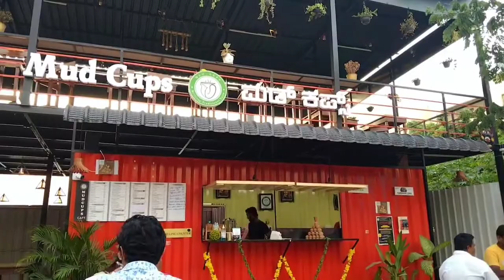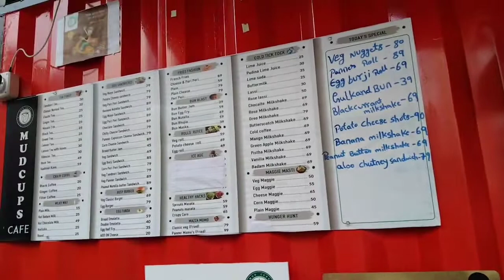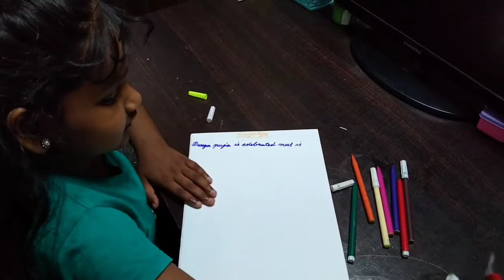BANGALORE DURGA PUJA VLOG ❤️/DURGA PUJA VLOG IN BANGLA/durga_puja 2022#trendingvideo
দূর্গা পূজা ব্লগ ☺️/DURGA PUJA VLOG 2022/BANGALORE DURGAdurgapuj2022/trendingvideo navratri2022avlog PUJA VLOG